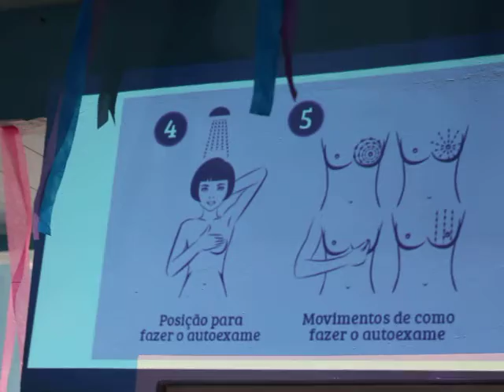PALESTRA POSTO FISCAL ACAUA PI PREVENÇÃO CANCER MAMA 2019